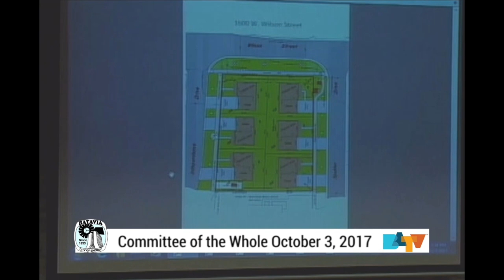Committee of the Whole October 3, 2017